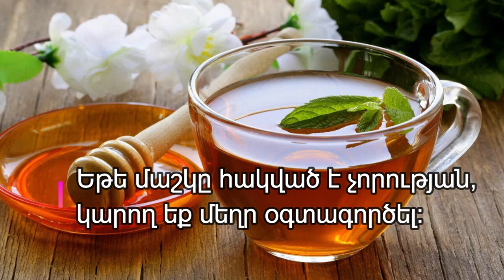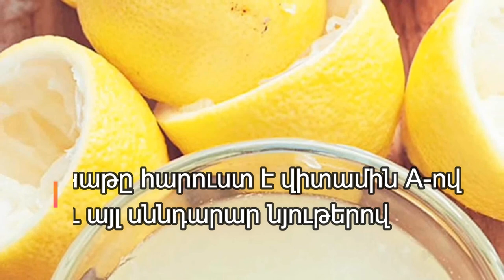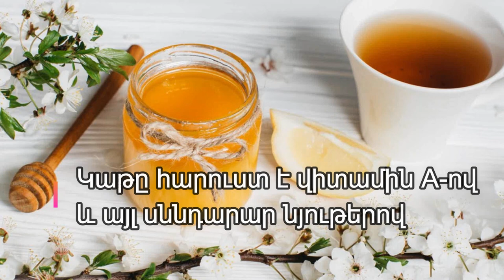4 արդյունավետ միջոց՝ ճաքած կրունկները փափկեցնելու համար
4 արդյունավետ միջոց՝ ճաքած ոտնաթաթերը փափկեցնելու համար։